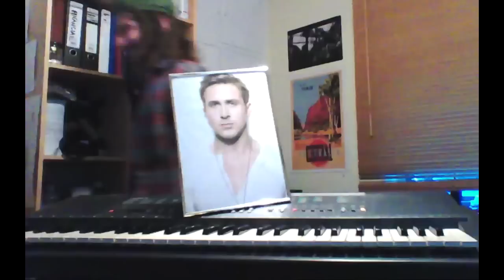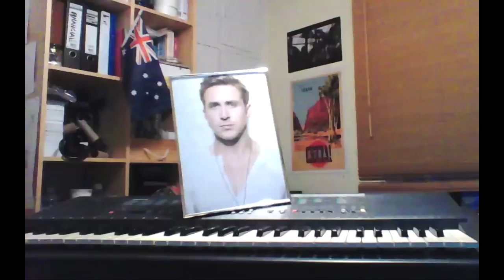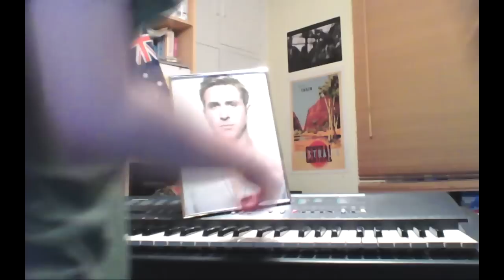XCOM EW Multiplayer #238: 23/05/14 Stream Pt 2 of 3